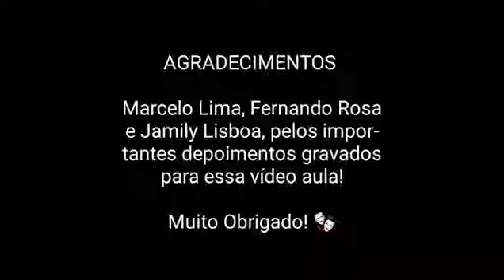Oficina de Teatro - Aula 10 - Prof. Breno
Oficinas Culturais - Teatro

Aula 10 - Ensaio
Professor Breno Oberdan